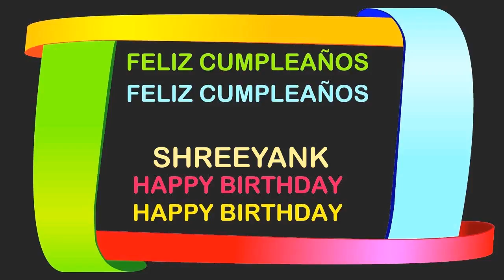Shreeyank Birthday Postcards & Postales